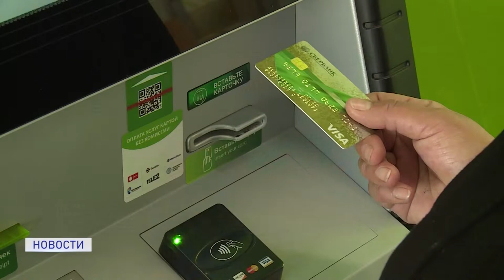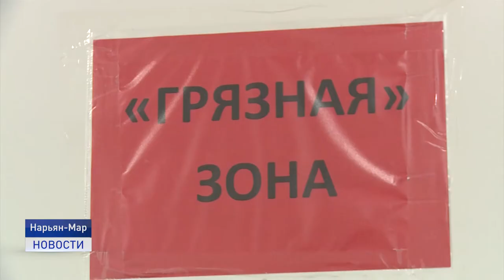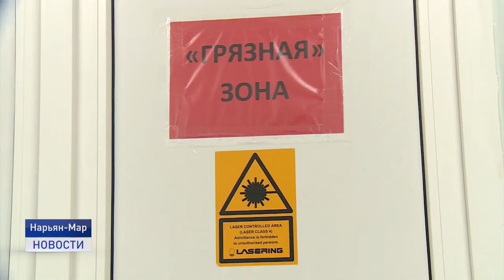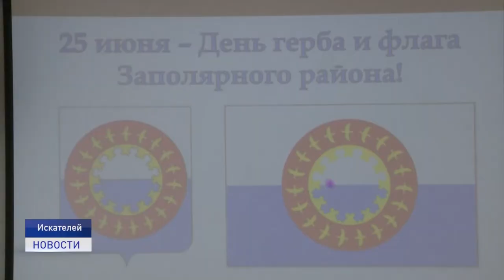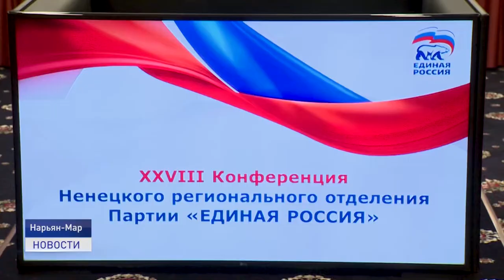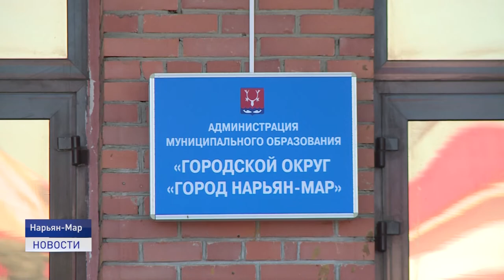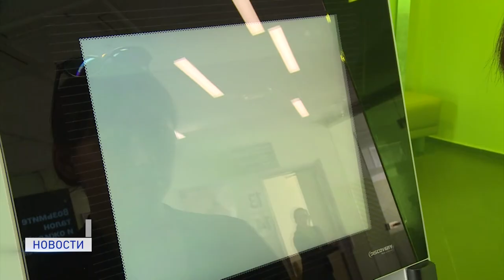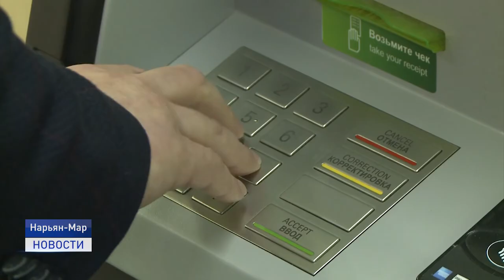Новости Ненецкого округа от 25.06.2021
Восемь новых выявленных случаев заражения коронавирусной инфекцией. Лечение получают 53 пациента. Уровень заболеваемости в Ненецком округе прогрессируют. В нашем выпуске репортаж из «красной зоны» Ненецкой окружной больницы.

В День флага и герба Заполярного района в его административном центре поселке Искателей презентовали гимн района.  Его исполнил оперный певец из Санкт-Петербурга Юрий Заряднов.

С 1 июля многие социальные и пенсионные выплаты переведут на национальную платежную систему «Мир».  Обо всем, что нужно знать по этому поводу, расскажем сегодня.